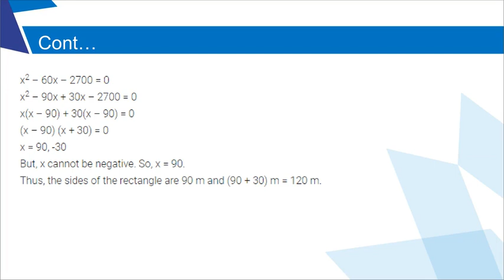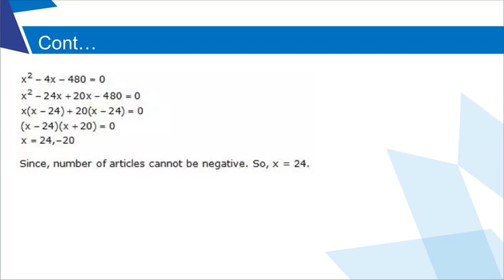EuroSchool_Math- Quadratic Equations_Reinforce_Part 2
Grade 10
Math 10 Problems on Quadratic Equations Reinforce Part 2